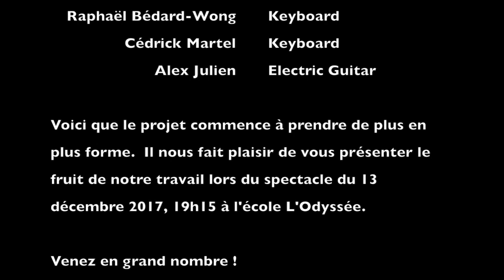Hommage à P!nk / Tribute to P!nk - Profil Musique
Hommage à P!nk - Profil Musique Sec. 1